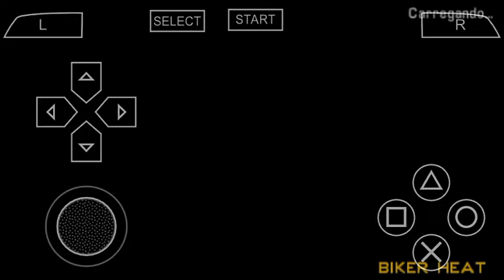GTA LCS Guia Especial de Veículo: PCJ-600 H/BP/DP/FP/WP/EC Vermelha Cromada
BP =Prova de bala- O veículo especial não pode ser destruído por marcadores.

DP =Prova de Dano- O Veículo Especial não pode ser destruído por Colisões e não sofrerá danos por Crashing.

FP =Prova de Fogo- O Veículo Especial não pode ser destruído pelo Fogo.

EC =Cor Exclusiva- O veículo especial possui uma cor especial ou combinação de cores que não pode ser obtida com Pay and Spray ou Traffic.

H = Pesado - A Massa do Veículo Especial é aumentada e pode mover qualquer coisa fora do caminho com Facilidade.

WP = Water Proof - O Veículo Especial cai no Inferno Azul quando cai na Água. Esta propriedade está presente apenas nas bicicletas.